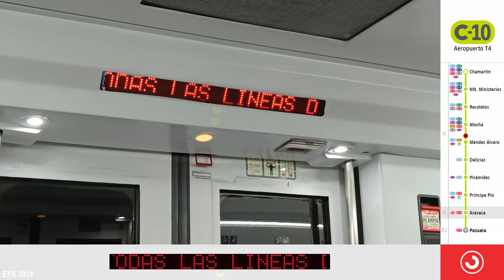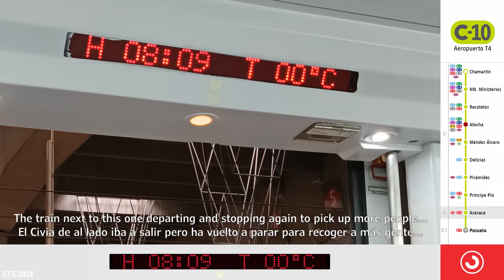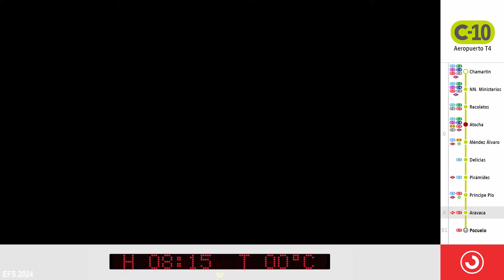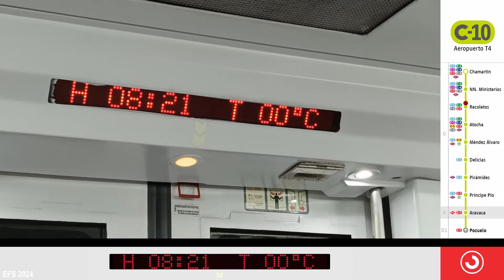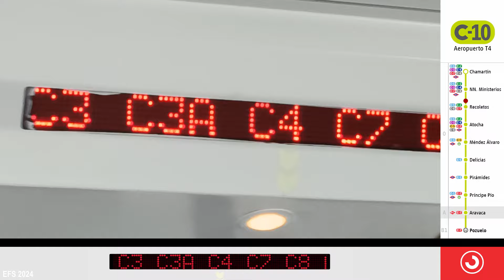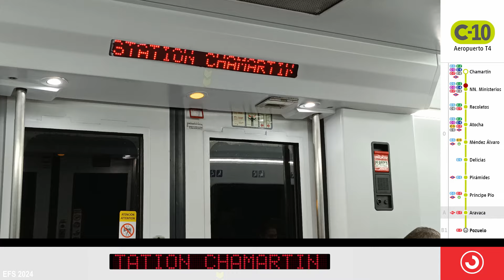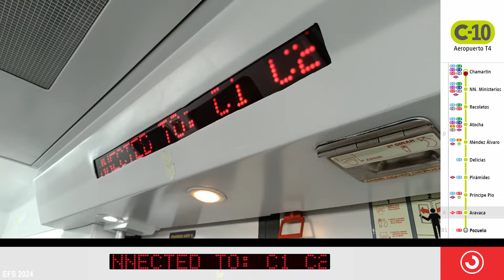Viaje en línea C-10 desde Pozuelo a Chamartín via Atocha en Serie 446 Baja @ Cercanías Madrid, Spain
[ENGLISH]
To celebrate it, here is the first video of the Cercanías Madrid network. This journey from Pozuelo to Chamartín via Atocha will not be the only Cercanías video on the channel. I will later on upload more videos about it.

Apart from the journey, you will find a complete animation of the trains indicator with every detail in mid: hour change, flashing dots, precise information changes...

[ESPAÑOL]
¡Muchísimas gracias por 446 suscriptores! Para celebrarlo, aquí se encuentra el primer vídeo de la Red de Cercanías de Madrid. Este viaje entre las estaciones de Pozuelo y Chamartín (via Atocha) en la línea C-10 realizado en una 446 de baja no será el único viaje en Cercanías que habrá en el canal. Posteriormente, subiré más vídeos de la red.

Además del trayecto, podrás encontrar una animación completa del teleindicador del tren con cambio de hora, parpadeo de reloj, cambio de estaciones precisa...

The station display was made entirely by me (the font, the backpannel...).
La animación en la estación (los teleindicadores), ha sido recreada por mí en su totalidad (la fuente, el diseño...)

Stations and connections (not including EMT bus services):
Estaciones y conexiones (sin incluir EMT y otros servicios de bus)

- Pozuelo: C-7, C-10
- Aravaca: C-7, C-10, ML2
- Príncipe Pío: C-1, C-7, C-10, MD, L6, L10, Ramal
- Pirámides: C-1, C-10, L5
- Delicias: C-1, C-10
- Méndez Álvaro: C-1, C-5, C-10, L6, Est. Sur. Autobuses
- Atocha: C-1, C-2, C-3, C-4, C-5, C-7, C-8, C-9, C-10, L1, Madrid-Puerta de Atocha (LD, MD...)
- Recoletos: C-1, C-2, C-7, C-8, C-10
- Nuevos Ministerios: C-1, C-2, C-3, C-4, C-7, C-8, C-10, L6, L8, L10
- Chamartín: C-1, C-2, C-3, C-4, C-7, C-8, C-10, L1, L10, Madrid-Chamartín (LD, MD...)

TRAIN INFORMATION - INFORMACIÓN DEL TREN:

· Model/Modelo: Serie 446 (baja)
· Train car no./Número de coche: 130M
· Manufacturer/Fabricante: CAF
· No. of cars per train/Número de coches en tren: 3c+3c
· No. of doors per car per side/Número de puertas por lado: 3
· In service/Puesta en servicio: 1991 (segundo lote)

Chapters/Capítulos:

0:00 Intro
WORK IN PROGRESS / EN PROCESO
40:43 Outro